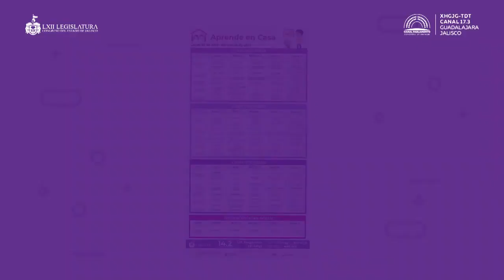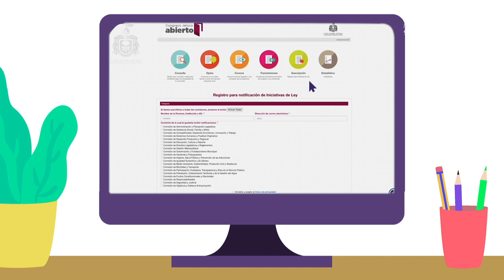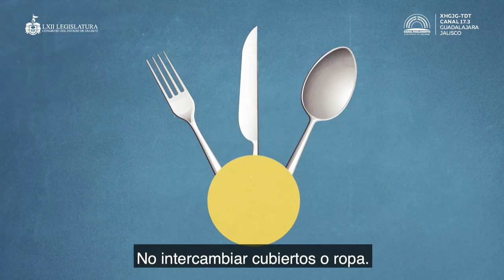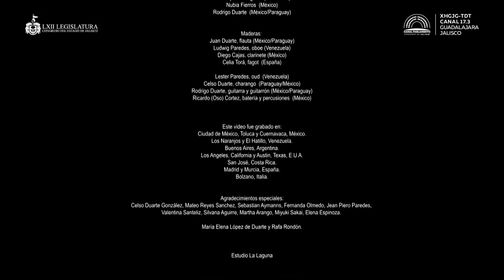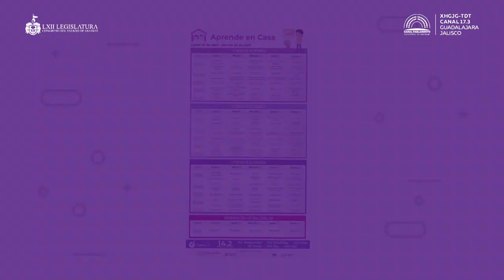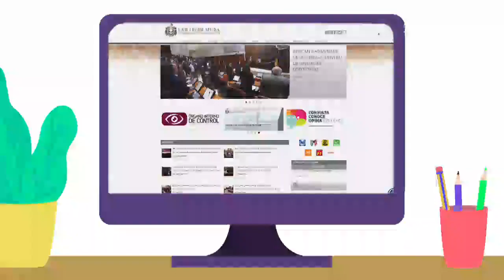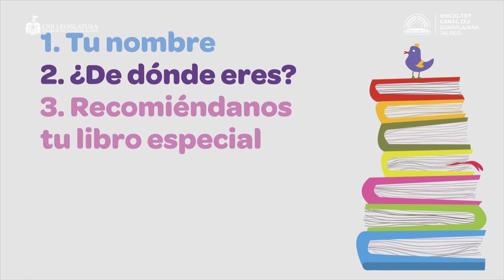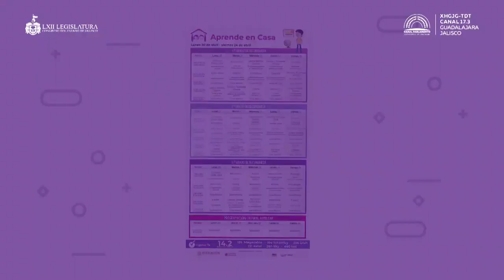Programación Canal Parlamento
Programación Canal Parlamento 23 abril, 2020